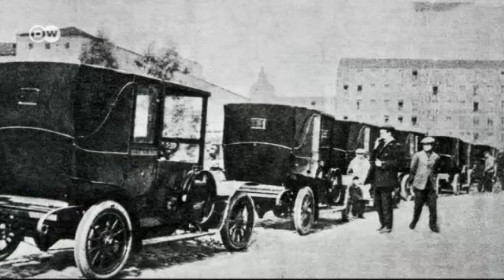بالتاكسي عبر شوارع مدريد | يوروماكس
ضمن سلسلة الأسبوع الجديدة سنتعرف على العاصمة الإسبانية مدريد من وجهة نظر أحد سائقي التاكسي. وسيعرفنا سيرجيو غارسيا على أجمل أحياء المدينة وكذلك بعض الأماكن التي تعتبر عنواناً لتقضية أوقات الفراغ لأبناء المدينة وزوارها.